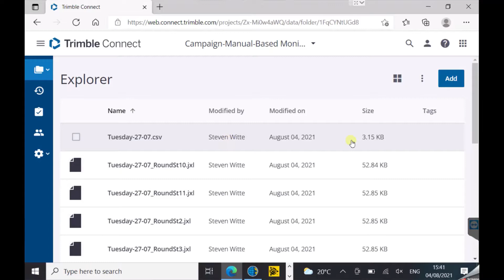Trimble Access Monitoring - Upload and share data through Trimble Connect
This video demonstrates how to upload measured monitoring data from Trimble Access Monitoring to Trimble Connect which can then be shared with any stakeholders or office technicians.